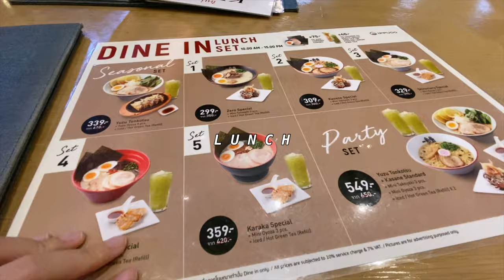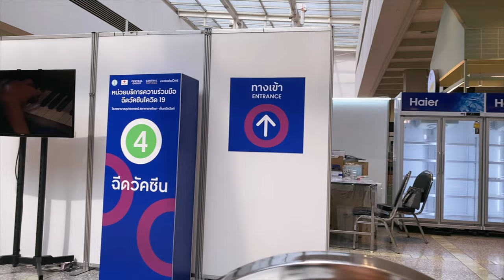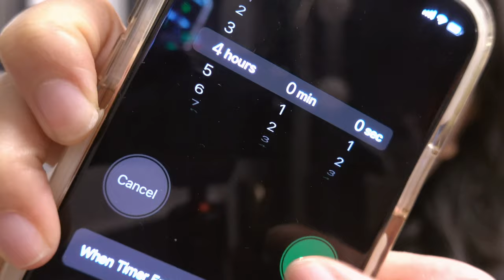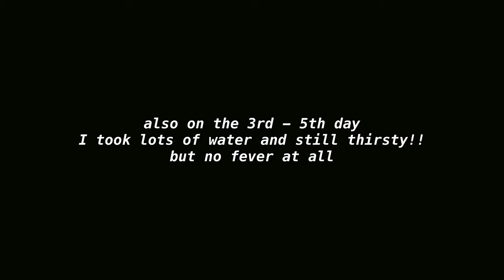got my booster shot & pre-birthday gift for myself 🎁 | ACHIRA A.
my turn now to get booster shot
I got 2 of AZ & 3rd shot is Pfizer

and for my pre-birthday gift. This year I got myself a Celine Aviator Sunglasses
which I really like it.